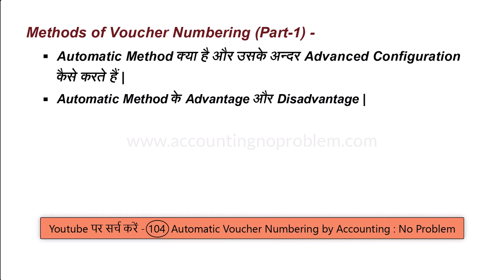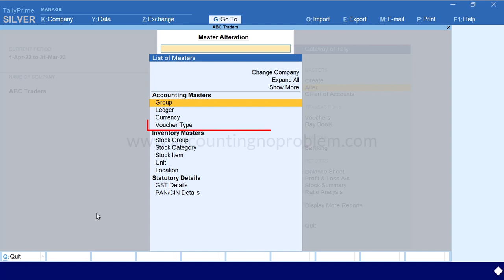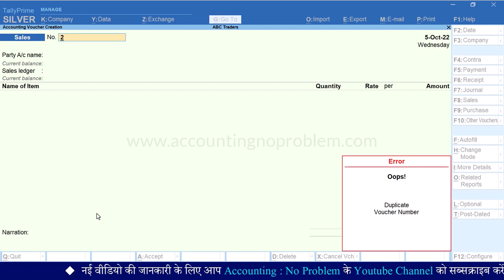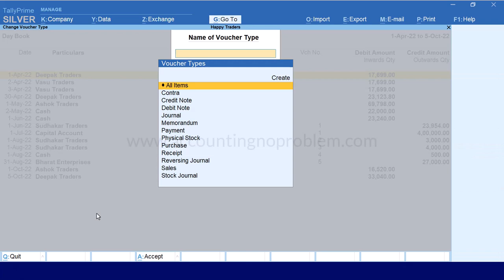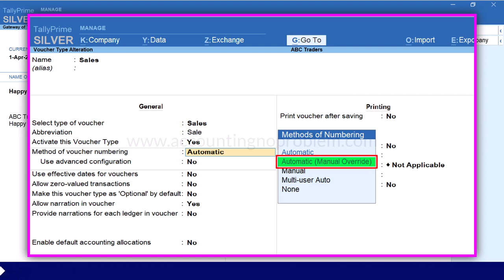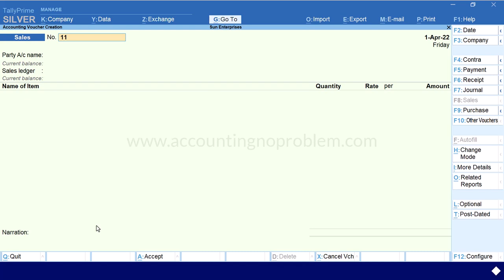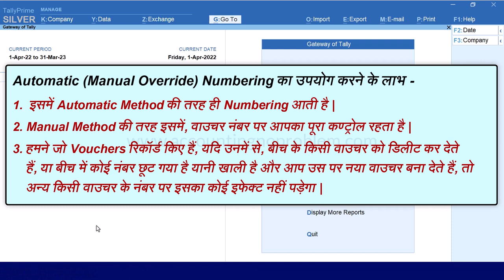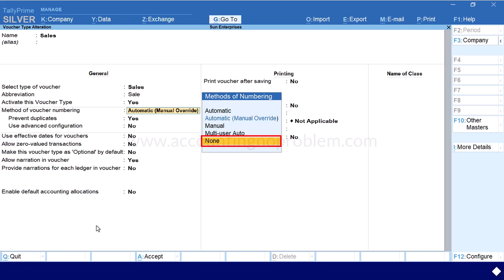Bill/Voucher Numbering in Tally Prime |Manual, Automatic (Manual Override), Multi-user Auto in Tally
This Hindi Tutorial of Tally Prime is about Sales Invoice Number. It includes information about how to set Manual Voucher Numbering, Manual override Method and Multi-User Auto, what is the use of Manual Method of Voucher Numbering? Here you will also learn about Manual override method and Multi-User Auto in Voucher Numbering.

0:00 - Introduction (परिचय)

0:49 - How many methods of Voucher Numbering are there  in Tally Prime?
टैली प्राइम में वाउचर नंबरिंग की कितनी मेथड हैं ?
Tally Prime me Voucher Numbering ki kitni method hai?

1:12 - What is the "Manual Method" of Voucher Numbering in Tally Prime?
टैली प्राइम में वाउचर नंबरिंग की "मैन्युअल मेथड" क्या है?
Tally Prime me Voucher Numbering ki 'Manual Method" kya hai?

2:07 - How to select Manual Voucher Numbering in Tally Prime?
टैली प्राइम में वाउचर नंबरिंग के लिए "मैन्युअल मेथड" कैसे सिलेक्ट करें?
Tally Prime me Voucher Numbering ke liye "Manual Method" kaise select kare?

4:36 - What is the use of the “Prevent Duplicates” option in the Manual Method?
टैली प्राइम में “Prevent duplicates” ऑप्शन का क्या उपयोग है?
Tally Prime me “Prevent duplicates” option ka kya upyog hai?

8:31 - What are the Advantages of Manual Voucher Numbering?
टैली में मैन्युअल वाउचर नंबरिंग यूज़ करने के क्या फायदे हैं?
Tally Prime me Manual Voucher Numbering use karne ke kya fayde hai?

8:59 - What are the disadvantages of using Manual Voucher Numbering?
टैली में मैन्युअल वाउचर नंबरिंग यूज़ करने के क्या नुकसान हैं?
Tally Prime me Manual Voucher Numbering use karne ke kya nuksan hai?

9:35 - What is the Automatic (Manual Override) Method of Voucher Numbering in Tally Prime?
टैली प्राइम में वाउचर नंबरिंग की "ऑटोमेटिक (मैन्युअल ओवरराइड) मेथड" क्या है?
Tally Prime me Voucher Numbering ki "Automatic (manual override) Method" kya hai?

10:50 - How to select Automatic (Manual Override) method" in Tally Prime?
टैली में "Automatic (manual override) method" कैसे सिलेक्ट करते हैं?
Tally Prime me Automatic (manual override) Method kaise select karte hai?

13:46 - What are the Advantages and Disadvantages of Automatic (Manual Override) Method of Voucher Numbering?
वाउचर नंबरिंग की "ऑटोमेटिक (मैन्युअल ओवरराइड) मेथड" के क्या फायदे और नुकसान है?
Voucher Numbering ki "Automatic (manual override) Method" ke kya fayde aur nuksan hai?

15:03 - What is the "Multi-user Auto Method" of Voucher Numbering in TallyPrime?
टैली प्राइम में वाउचर नंबरिंग की "मल्टी-यूजर ऑटो" मेथड क्या है?
Tally Prime me Voucher Numbering ki "Multi-user Auto" Method kya hai?

16:51 - What is the “None” Method of Voucher Numbering in TallyPrime?
टैली प्राइम में वाउचर नंबरिंग की "None" मेथड क्या है?
Tally Prime me Voucher Numbering ki "None" Method kya hai?